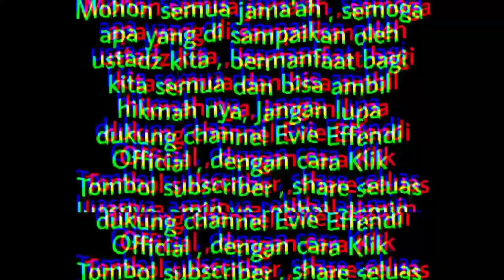CERAMAH TERBARU USTADZ EVIE EFFENDI 2024